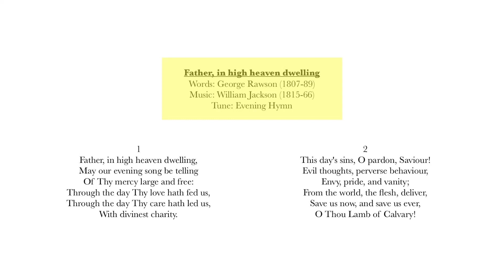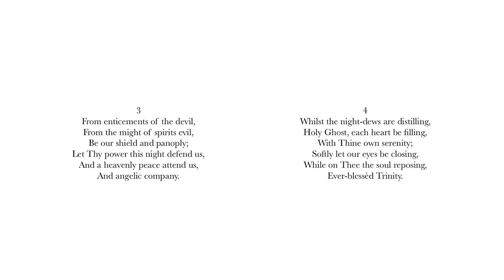Father, in high heaven dwelling (Evening Hymn)